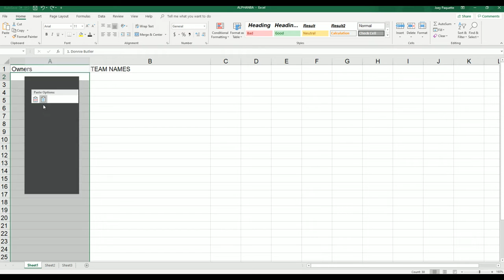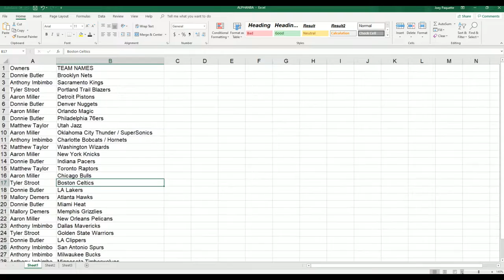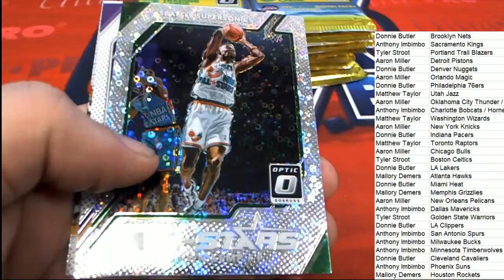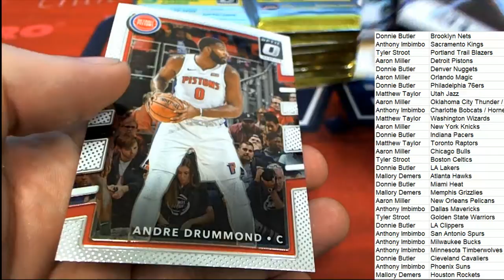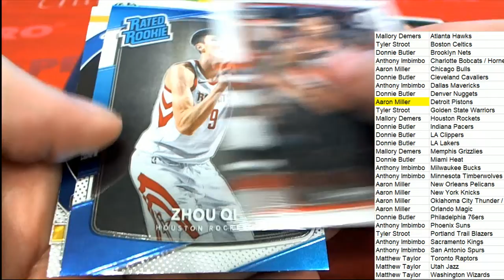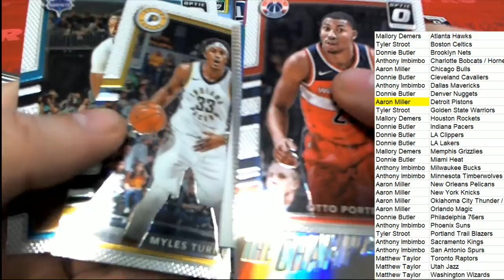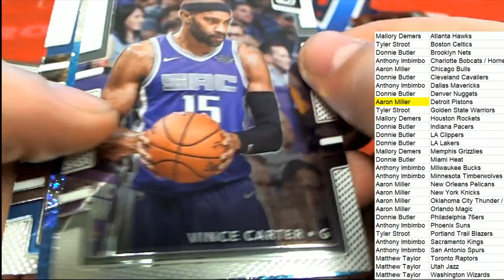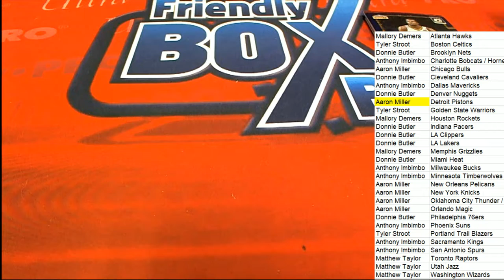20172018 Panini Donruss Optic Basketball Fast Break Box ID 1718FBOPTICNBA102